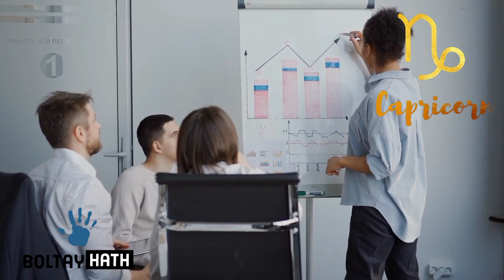10 Personality Secrets Of Capricorn Woman || Capricorn Traits In Urdu || Astrology || Boltay Hath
Capricorn for woman
Capricorn horoscope
Burj jadi
Capricorn good and bad habits
Capricorn girls